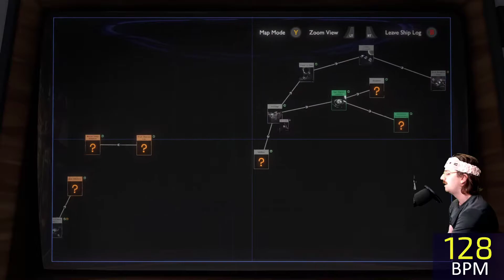let's go to space